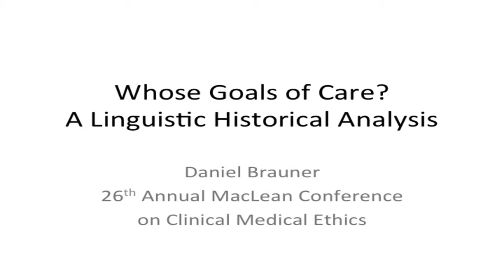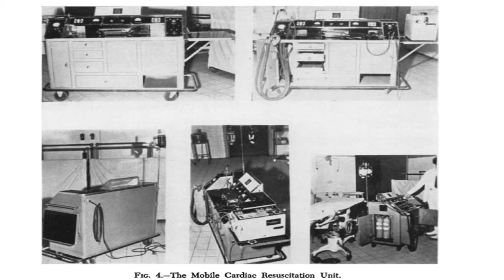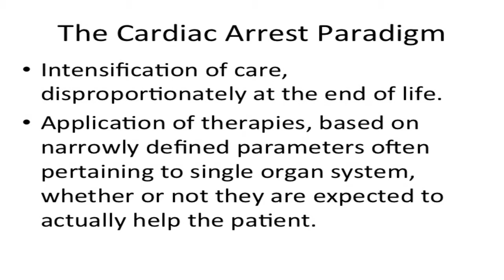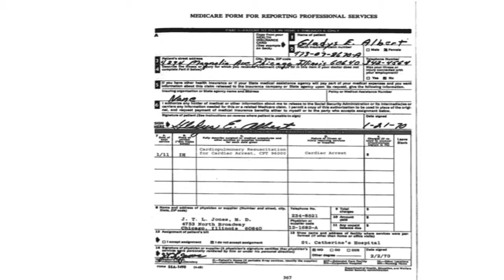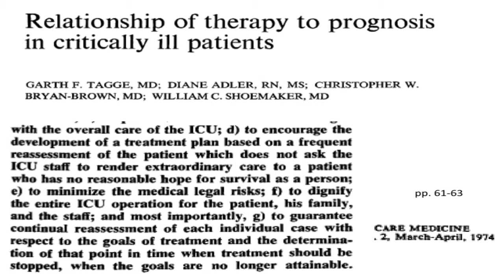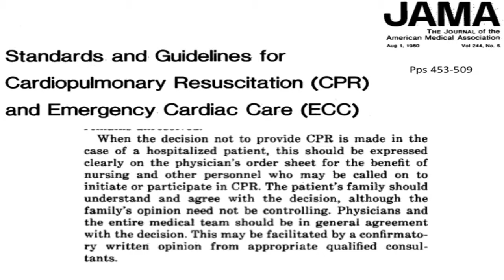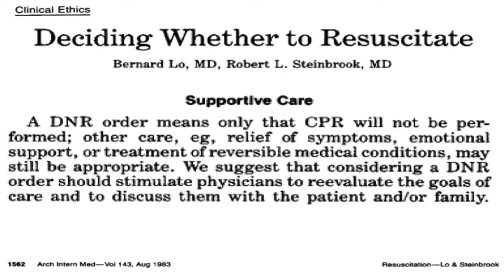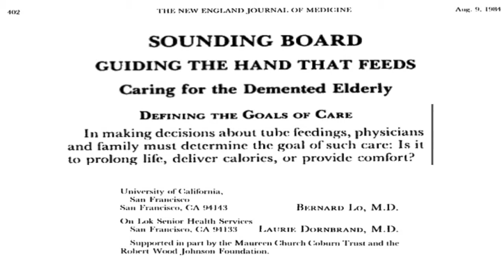MacLean Conference 2014- Daniel Brauner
Whose Goals of Care? An Historical-Linguistic Analysis
Daniel Brauner, MD, The University of Chicago

This video is one of multiple videos from MacLean Conference 2014.